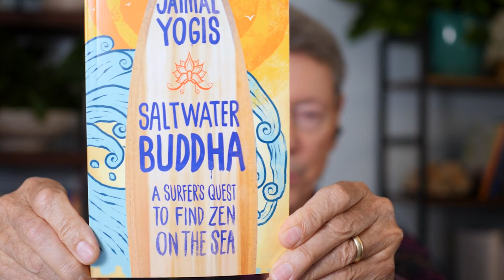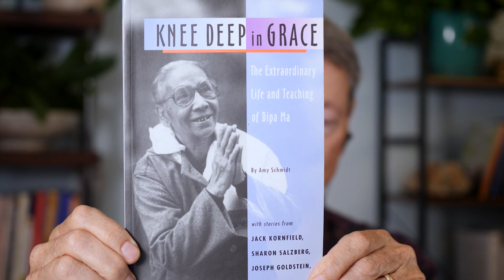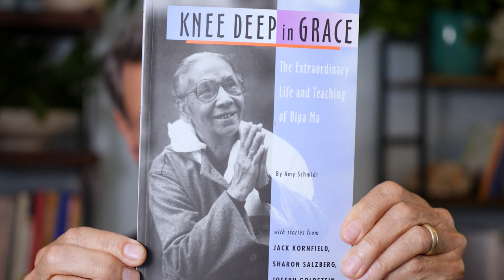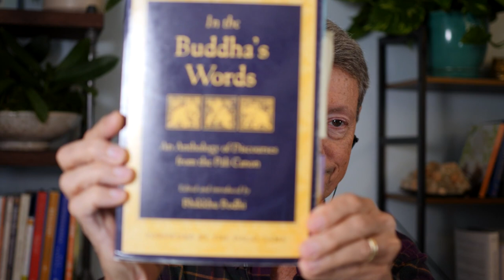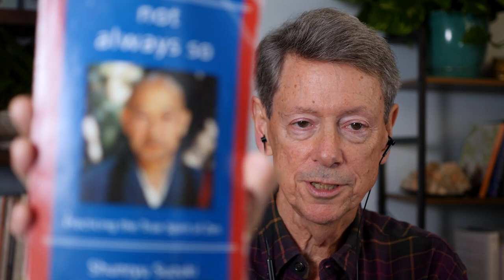Can You Recommend a Few Books about the Buddha?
This question is from the informal pre-gathering Q&A from Rick's weekly Wednesday Meditation, which is free and open to anyone